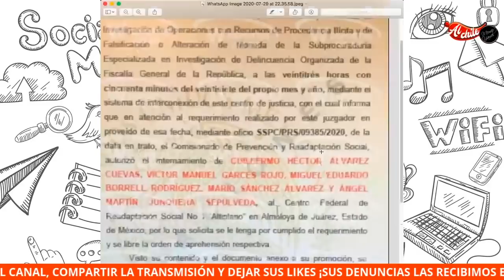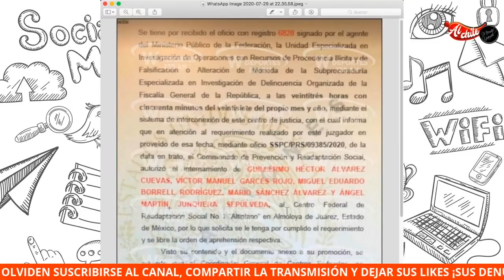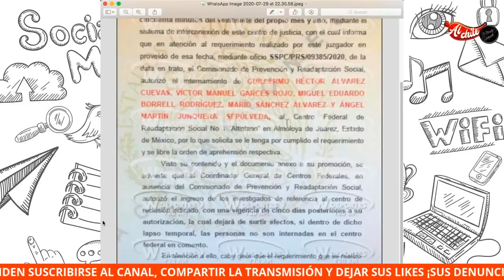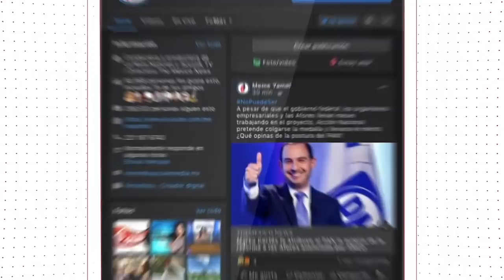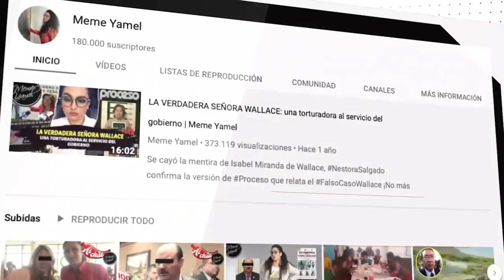CAE OTRO CORRUPTO: VAN POR BILLYÁLVAREZ DIRECTOR DEL CRUZ AZÚL